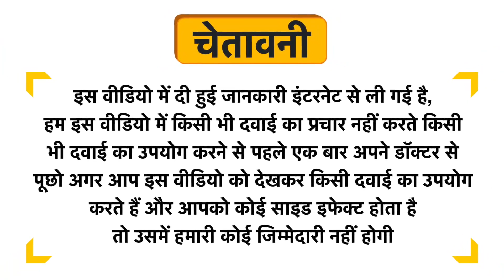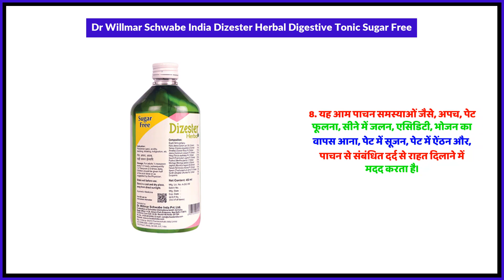Dr Willmar Schwabe India Dizester Herbal Digestive Tonic Sugar Free Uses in Hindi | Side Effects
Dr Willmar Schwabe India Dizester Herbal Digestive Tonic Sugar Free Uses in Hindi | Benefits | Side Effects | Dose

Dr Willmar Schwabe India Dizester Herbal Digestive Tonic Sugar Free Uses in Hindi
Dr Willmar Schwabe India Dizester Herbal Digestive Tonic Sugar Free Kis kaam aati hai
Dr Willmar Schwabe India Dizester Herbal Digestive Tonic Sugar Free Review
Dr Willmar Schwabe India Dizester Herbal Digestive Tonic Sugar Free Side Effects
Dr Willmar Schwabe India Dizester Herbal Digestive Tonic Sugar Free ke fayde in hindi
Dr Willmar Schwabe India Dizester Herbal Digestive Tonic Sugar Free how to use